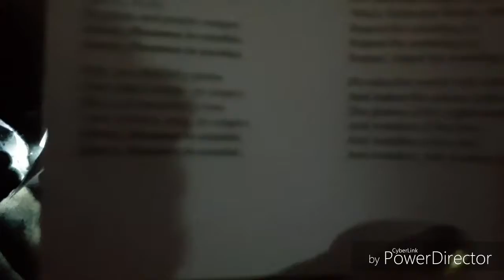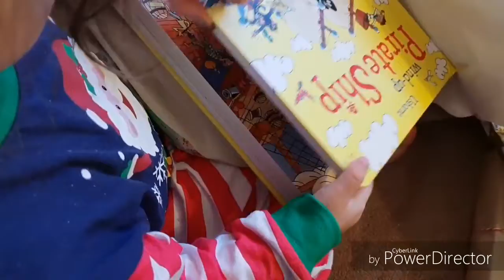Christmas 2018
As much of the day as I was able to capture